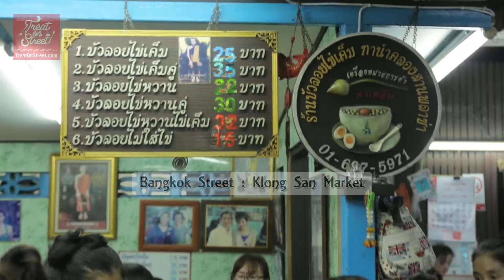Bangkok Street Food | Thai Dessert Rice Balls And Egg In Sweet Coconut Milk - Klong San Market